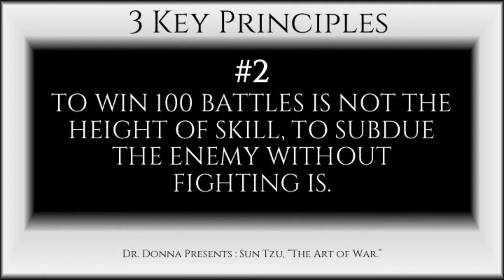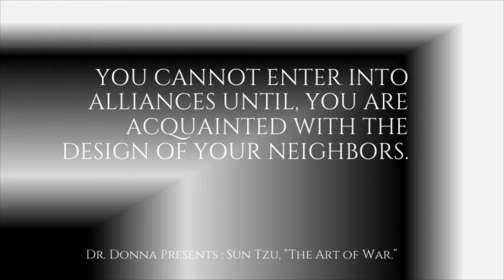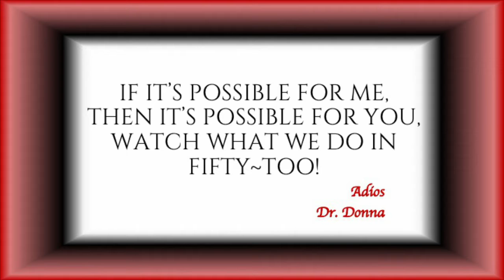The Art of War By: Sun Tzu Book Review By: Dr.Donna Thomas - Rodgers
In Week 32’s Fifty - Too Dr. Donna Thomas - Rodgers provides analysis on some of Sun Tzu’s greatest leadership/war tactics!

Week 32 Book:
Taking Charge By: Michael R. Beschloss

Credits:

Executive Producer: Dr. Donna Thomas-Rodgers
Created by: Dr. Donna Thomas–Rodgers
Production: Glowing Productions
Graphics: Glowing Productions
Music Produced By: Detroit Red
Genre: Red Symphony
Styling: D. Howard